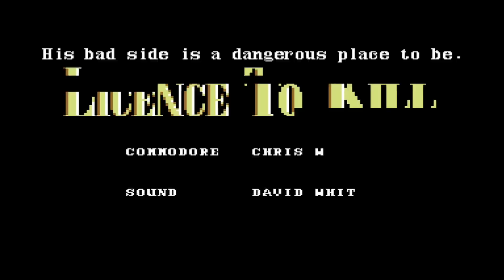James Bond Special | 007 im Einsatz auf dem Atari 2600 und dem C64 | Zum Start von Spectre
► Pünktlich zum Start des neuen Bond-Films "Spectre" schauen wir uns eine handvoll Videospiele des englischen Geheimagentens an. Zum einen "James Bond 007" auf dem Atari 2600 und zum anderen auf dem Commodore 64 "007 The Living Daylights" und "Licence to Kill"